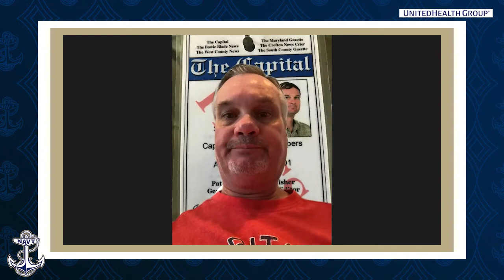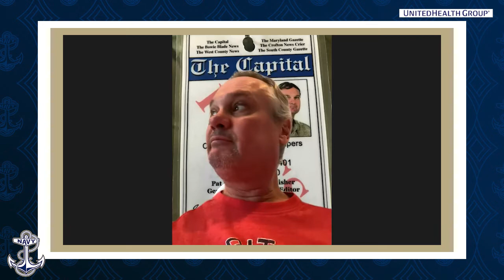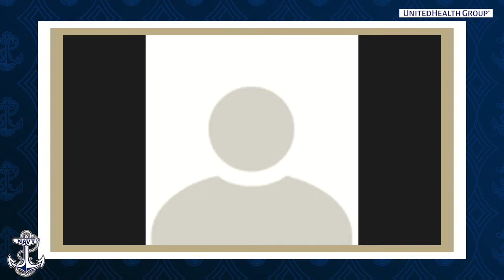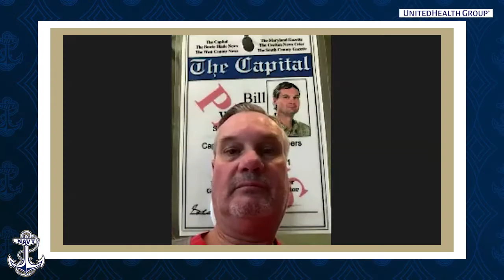Navy Football Media Availability 11/29/21 (Ken Niumatalolo and Carlinos Acie)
Head Coach Ken Niumatalolo and senior Carlinos Acie met with the media Monday. Watch the full press conference above.